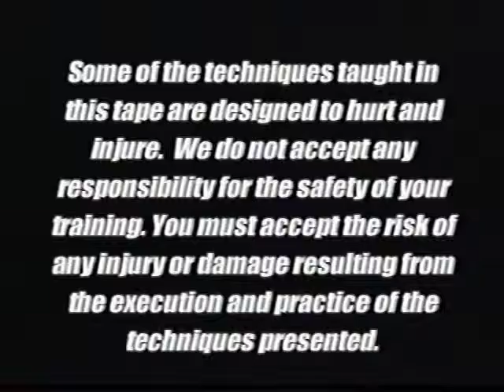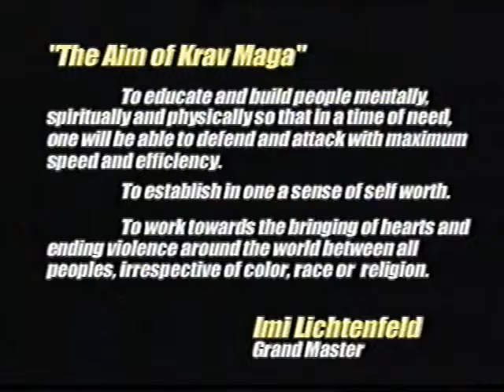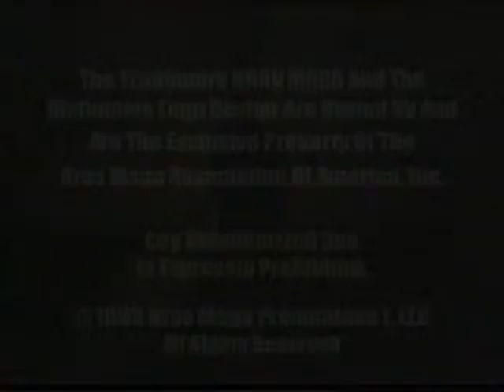Krav Maga The Best Defense